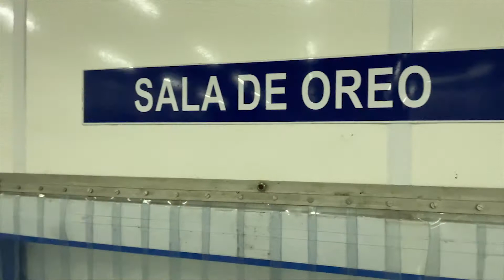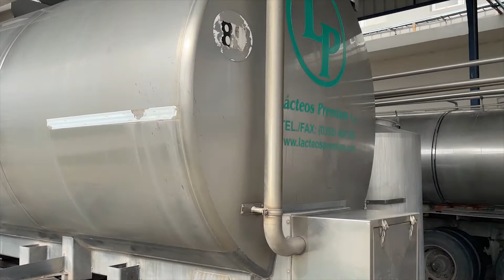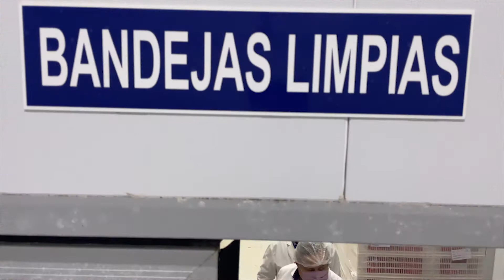Visitamos la fábrica de quesos Lácteos Premium - Entrevista a Jorge Ali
Visitamos Lácteos Premium, la fábrica que sirvió los quesos en la boda de Messi. Jorge Ali, su titular, nos cuenta cómo es ser un empresario PyME en Argentina.